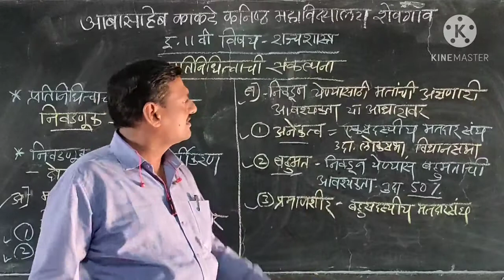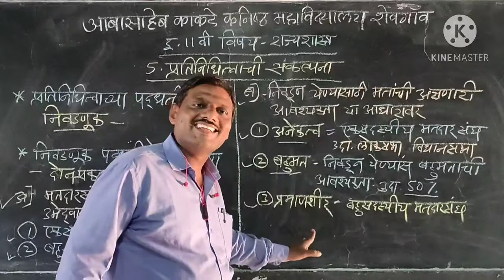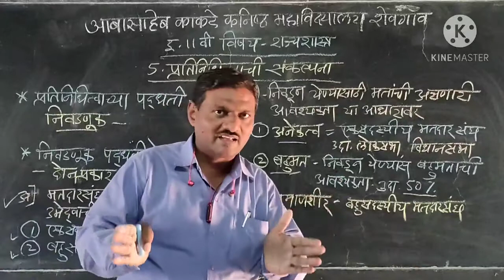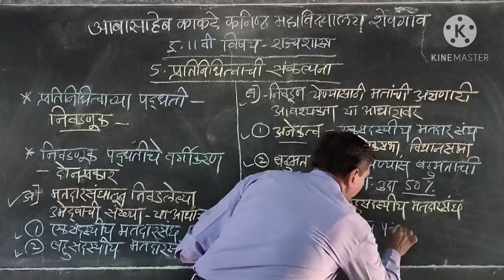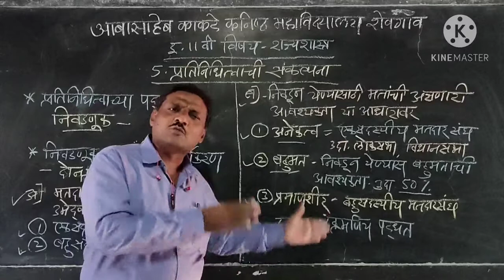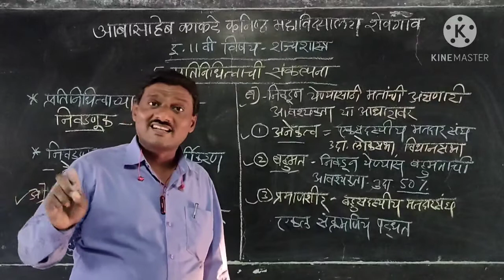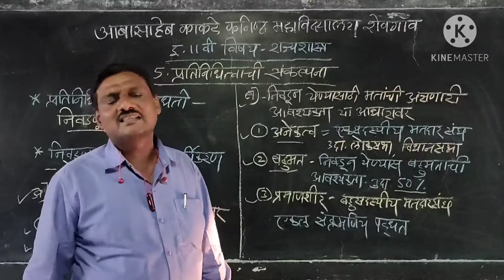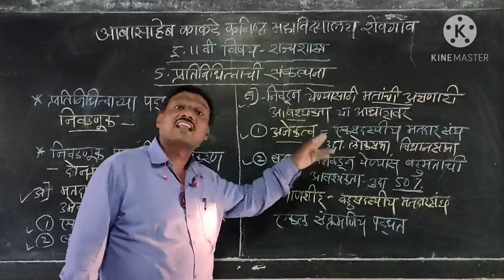राज्यशास्त्र-११ वी ५.प्रतिनिधित्वाची संकल्पना-भाग-६